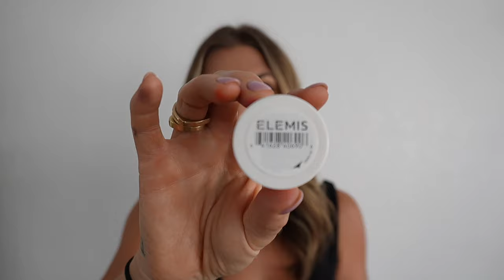Sephora Makeup Purchases (Prada, Gucci, Supergoop)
Haul from Alo